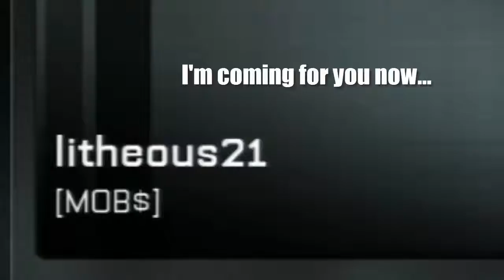AW Hardcore Troll Tage Part 2